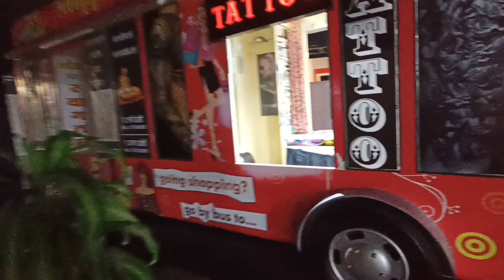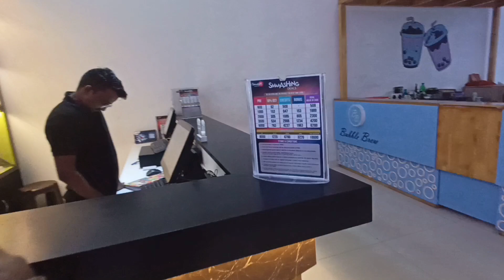WORLD TRADE PARK VLOG 😱🥰